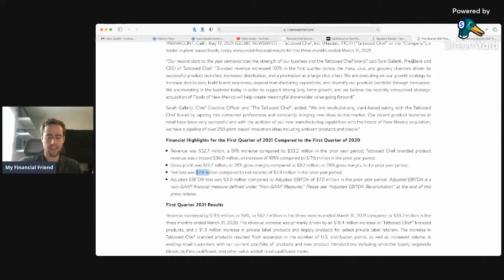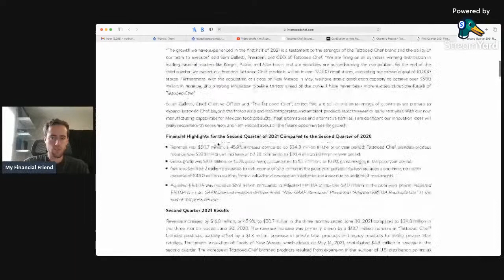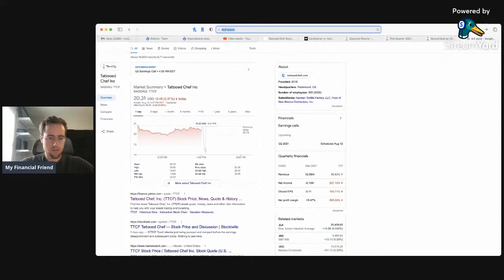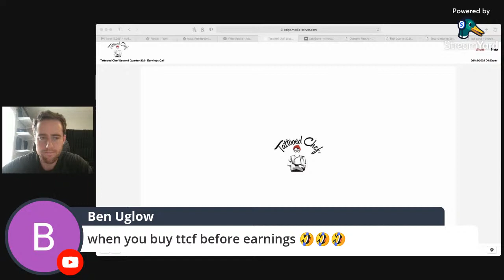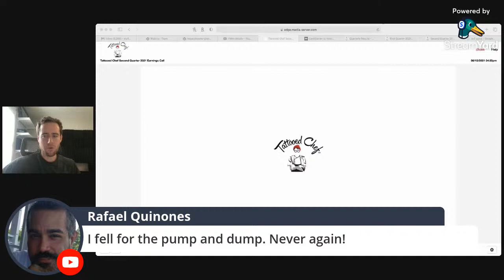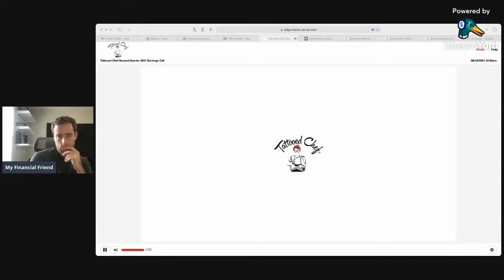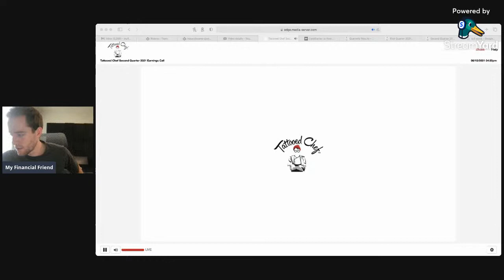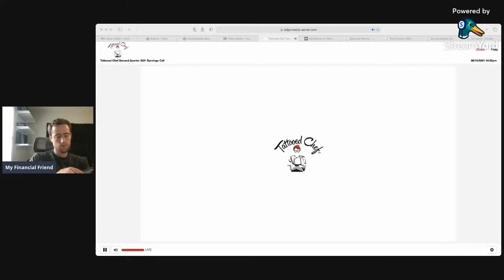TTCF Earnings Livestream!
Merch!